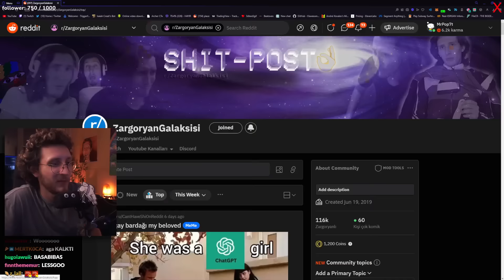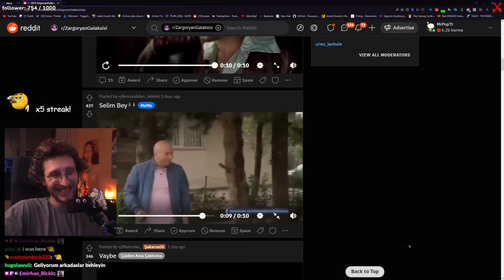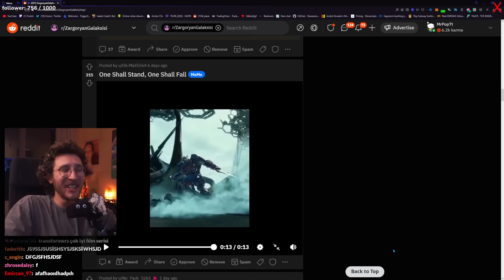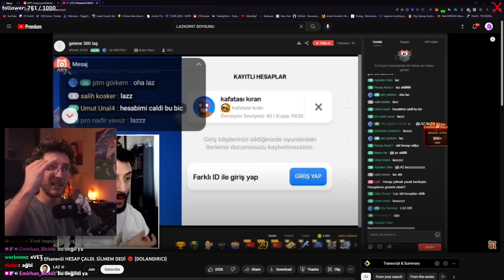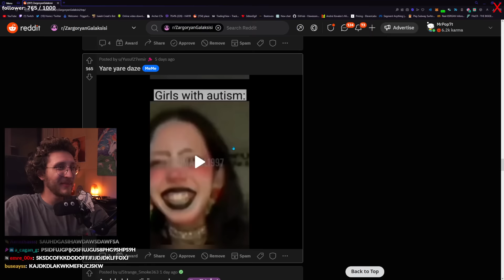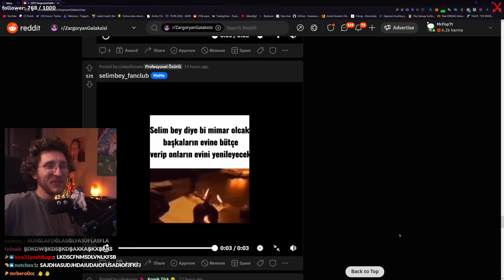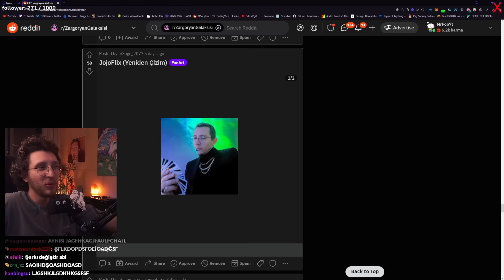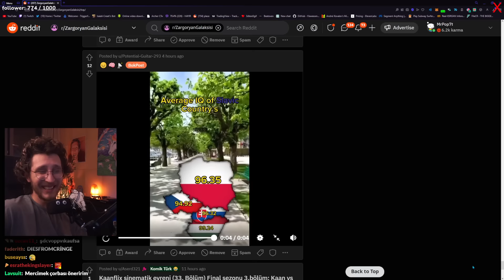Bu Ben Değilim [Reddit Feti$i]